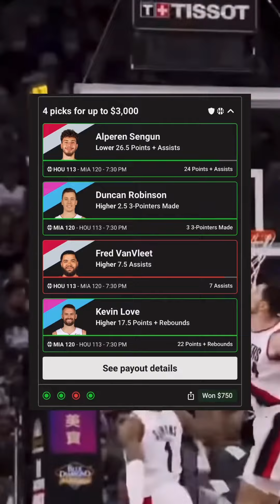Nba picks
nba today
nba highlights